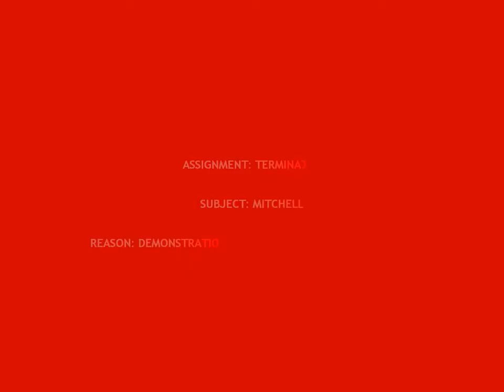Hunt Down The Freeman ((((is bad))))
As one genius man once said "It's like a carcrash in slow motion".

I've played bloody hl1 and hl2 mods that far eclipse this trash, also cutscenes didn't show for me so the game was just abrupt cuts from area to area.

(Recorded before day 1 patch but really it didn't help much)

EDIT: Oh hey apparently you could climb and shit in this game, who knew.